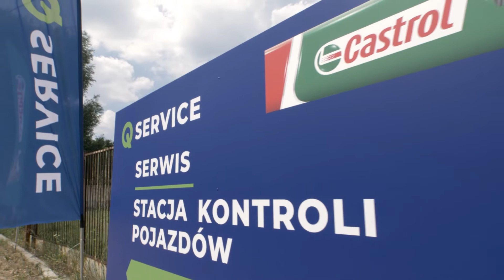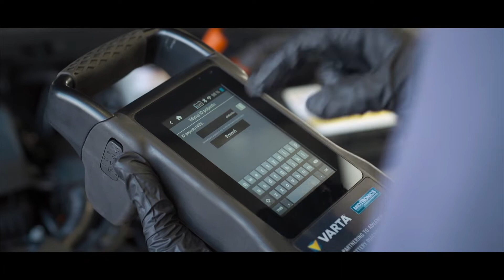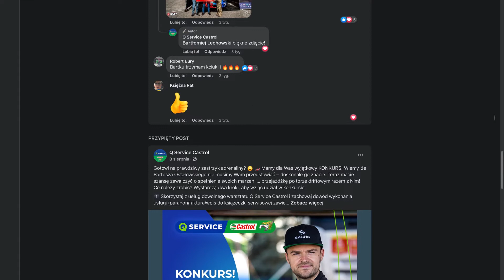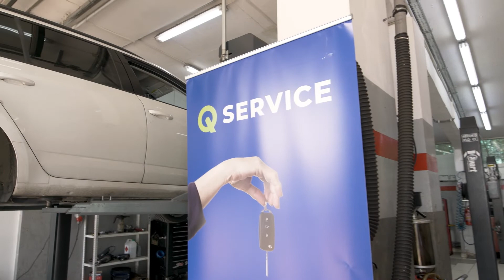Q Service Castrol - sieć profesjonalnych warsztatów samochodowych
Szukasz profesjonalnego warsztatu samochodowego?
Wejdź na i znajdź serwis w Twojej okolicy